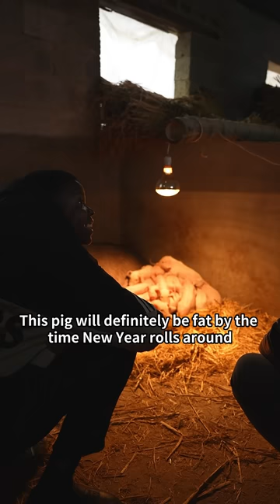I got a piggy today!!! Can't wait for it to grow plump and healthy. Making Pork Lard Rice